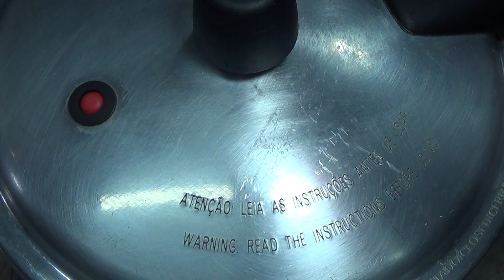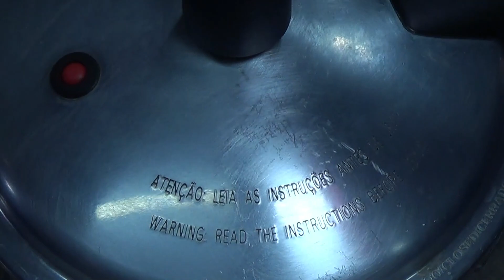VOCÊ VAI SE SURPREENDER COM ESSA RECEITA - CARNE SUÃ SUPER SUCULENTA AO MOLHO NA PANELA DE PRESSÃO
🎁Para envios de correspondências e mimos.
💌Dany Padilha
💌Endereço: Estrada Do Copiuva, 1500 Apto 17 torre Lua
💌Bairro: Vila da Oportunidade  CEP: 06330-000

INGREDIENTES

1 kg de carne suã
1 fio de azeite
1 cebola grande picada
1 pimentão amarelo picado
1 sachê de molho de tomate
açafrão a gosto
3 dentes de alho picados
3 batatas cortadas
1 cenoura cortada